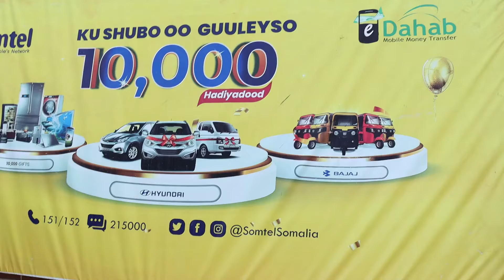Shirkáddá SOMTEL ya Baydhowá ká qoboti munaasábád láká abaalmariyaayi qiib ku tirsáng dadki ká ...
Shirkáddá SOMTEL ya Baydhowá ká qoboti munaasábád láká abaalmariyaayi qiib ku tirsáng dadki ká guuleysádeng Barnaamijká ká shiboy o ká guuleysoy.